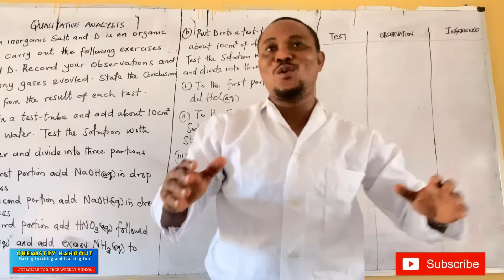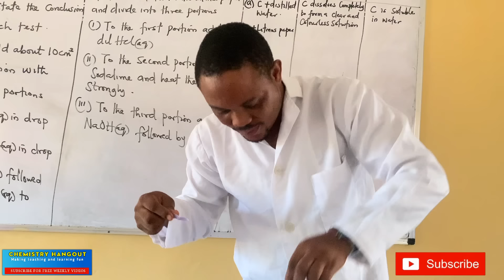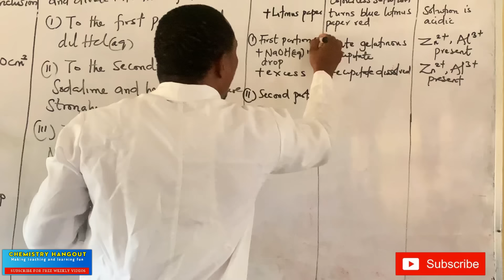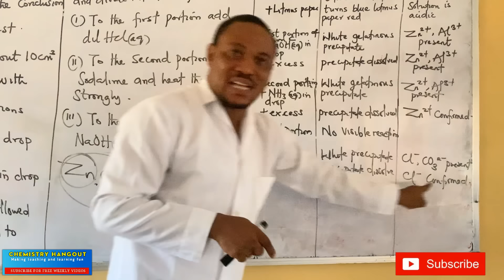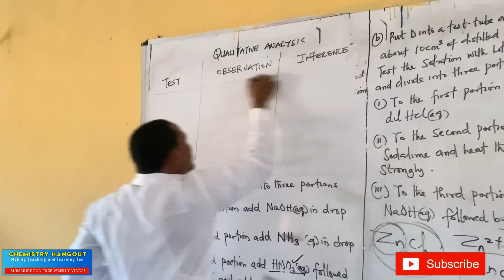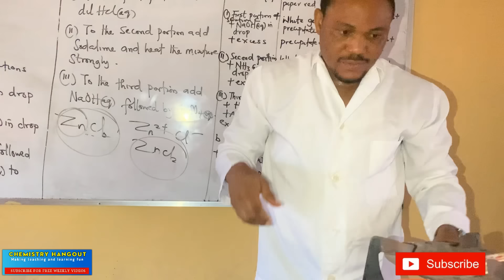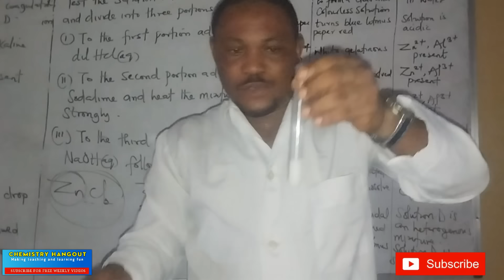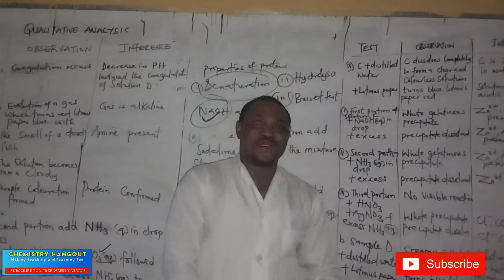2024 NECO CHEMISTRY PRACTICAL ( SALT ANALYSIS)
🌟 Welcome to your ultimate guide for mastering NECO Qualitative Analysis! 🌟

In this video, we provide a thorough walkthrough to help you excel in the qualitative analysis section of your NECO Chemistry exam. This tutorial is perfect for students aiming to enhance their practical chemistry skills and achieve outstanding exam results.

🔍 What You'll Learn:

Introduction to Qualitative Analysis: Grasp the foundational concepts and significance of qualitative analysis in chemistry.

Cation and Anion Identification: Discover methods to identify common cations (Na⁺, K⁺, Ca²⁺) and anions (Cl⁻, SO₄²⁻, CO₃²⁻).

Step-by-Step Test Procedures: Follow detailed instructions for conducting various tests, including the reagents required and the observations to note.

Typical Reactions and Results: Watch visual demonstrations of reactions and the expected color changes or precipitate formations.

Pro Tips and Tricks: Gain insights on avoiding common pitfalls and ensuring accurate results.

Whether you're studying for your NECO exams or looking to improve your chemistry lab skills, this video has you covered!